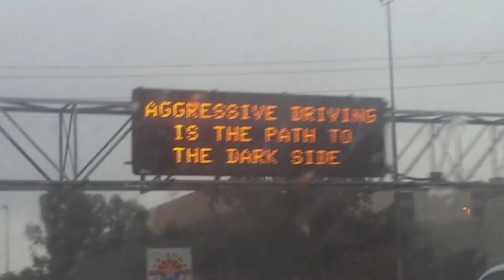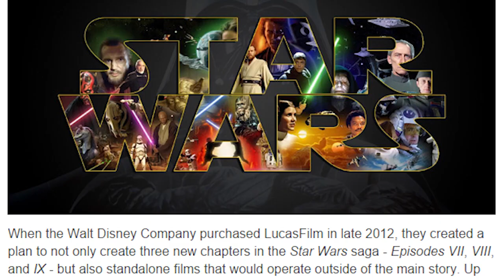Star Wars: The Force Awakens Movie Review | GGTV REVIEWS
Just hammered this out after attending a midnight screening.

What can I say guys...you ain't got nothing to worry about.